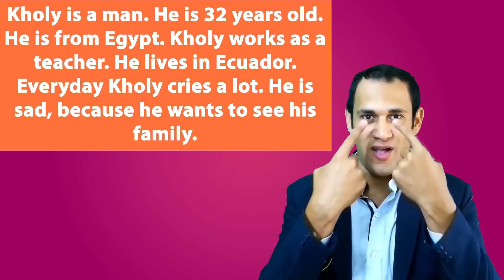EPS 06 - أفضل طريقة لتعلم المحادثة بالإنجلش (قصة قصيره 2) مجربة ومضمونه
قصة جديده وهانطبق عليها نفس الطريقة . الطريقة دي تحفه لتعلم المحادثة بالإنجلش من غير أي مجهود، الطريقة دي مأخوذه من طريقة باحث لغوي أمريكي وأنا بنفسي إتعلمت الإنجلش لمستوي الإحتراف بهذه الطريقة

هاناخد قصه صغيره وسهله جداـ وبعد كده هانتعلم كلمات القصه هما 8 كلمات مع العكس
Man … woman
Teacher … student
Cry … laugh
Sad (I’m sad) … happy (I’m happy)
Family … friends
Live (I live in Ecuador)
Work (I work as a teacher)
See

وبعد كده هابدأ أسألكم في القصة بالإنجلش وإنتم تجاوبوا علي الأسئلة بسرعه وبجمل سهله أو كلمات ــ الإجابه هاتظهر علي الشاشه بعد ثواني من السؤال.. لو قدرت تجاوب قبل ما الإجابة تظهر علي الشاشه، يبقي أفضل
لو ما قدرت تجاوب بسرعه، يبقي وقف الفيديو وجاوب براحتك وبعدين رجع الفيديو مره أخري

الأجوبة هيا
Yes, Kholy is a man
No. Kholy is a man
Kholy is 32 years old
No. Kholy is not 10 years old. Kholy is 32 years old
Kholy is from Egypt
No, he is not. He is not from Saudi Arabia. Kholy is from Egypt
No. Kholy is not from Yemen. Kholy is from Egypt
No. Kholy is from Egypt. Kholy is not from the United States
Kholy works as a teacher
No. Kholy isn’t a student
Yes. Kholy is a teacher. He works as a teacher
A teacher
Yes. Kholy lives in Ecuador
No, he doesn’t live in the United States
No, Kholy doesn’t live in Egypt. Kholy lives in Ecuador
Kholy lives in Ecuador
He cries
No. Kholy doesn’t laugh. Kholy cries a lot
Kholy cries a lot
No. Kholy doesn’t cry a lot every Friday. Kholy cries a lot every day
Kholy is a man
No. Kholy is sad
Because he wants to see his family
Maybe (ربما)
Yes. He wants to see his family
Kholy

مع تكرار الأسئله والقصص هاتتلم الإنجلش بنطق صحيح ومن غير أي مجهود تماما
أنا بنفسي إتعلمت الإنجلش بالطريقة دي

In this video, we're going to learn how to speak English through a short story: First, we're gonna learn the story's vocabulary, then I'm going to ask you some questions about the story and all that you need to do is answer all the questions with just one or two words.

Note: This method is based on an American English expert and I've learned a lot through it.

في مجموعة الحلقات دي هانبدأ نتعلم إنجليزي من الصفر. الحلقات هاتمون مترتبة ومسلسلة .
في هذه الحلقات هانتعلم إزاي نعرف نفسنا بطريقة صحيحه وبنطق محترف للإنجلش وكمان هانتعلم بعض قواعد الجرامر بس بطريقة سهله وشيقة جدا
برضة هانتعلم كلمات جديده كل حلقة علشان تقدر تتكلم إنجلش بطلاقة

في الحقلة هذه الحلقة هانتعلم سوا كلمات الإستفهام المكونه من كلمة واحده .. وفي الحلقة القادمه إن شاء الله ، هانتعلم كلمات الإستفهام المكونه من كلمتين

In these episodes, we're gonna learn how to speak English from Zero to Advanced in a short time.